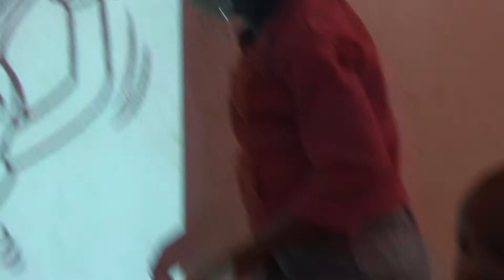Talleres artísticos con niños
Talleres artísticos con niños en el Centro Badialan en Bamako, Malí.
Decoramos con ellos el espacio ¡son unos artistas!

Un proyecto de ARTS. Cultura y Desarrollo
Financiado por AECID